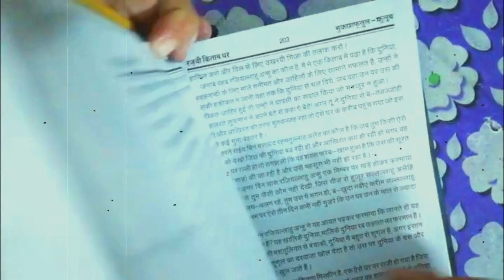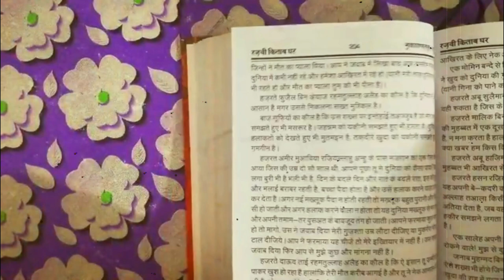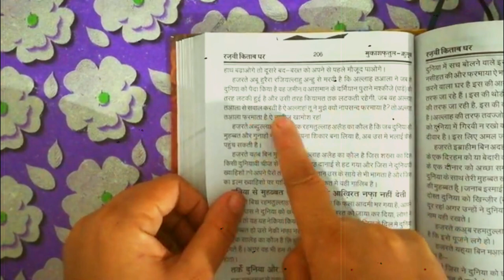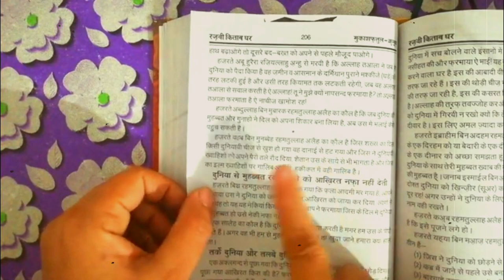duniya wa aakhirat do sautane hai, ik ko raazi rakhoge to dusri naraaz hogi || mukashfatul qulub